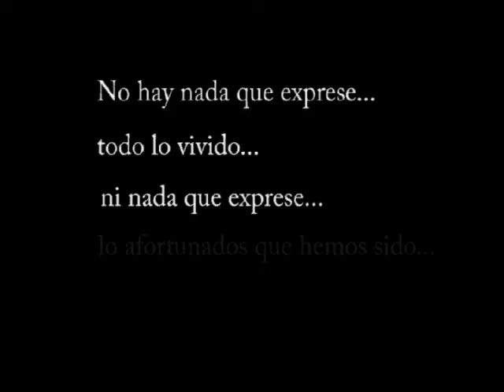JHD - Lilith (HD)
JHD - Lilith (HD) 2006
Álbum: Todos los Gritos del Silencio 2004